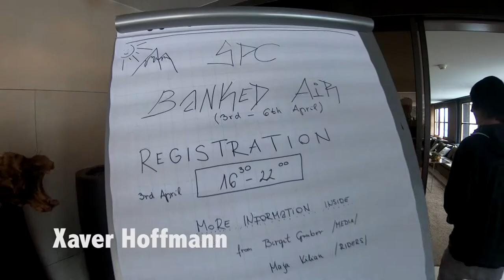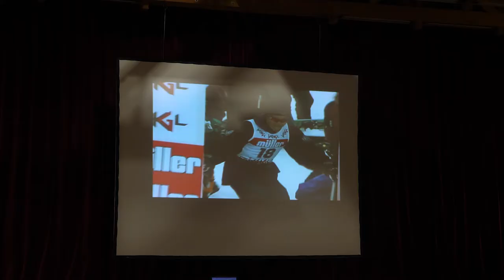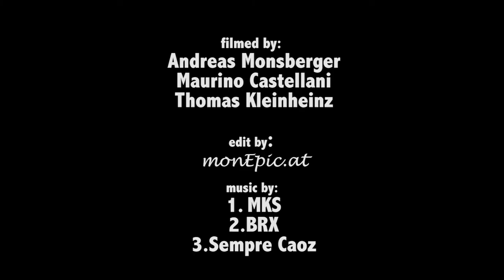Ischgl Banked Air, April 2018 - Highlights - Part 1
Highlights of the first Ischgl Banked Air, April 2018, new Snowboard Event in Ischgl-Samnaun.